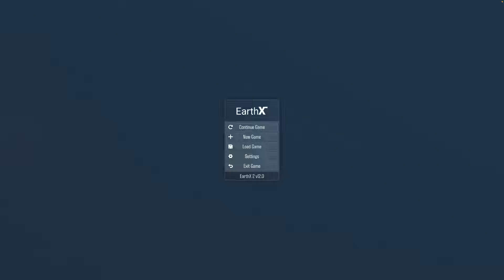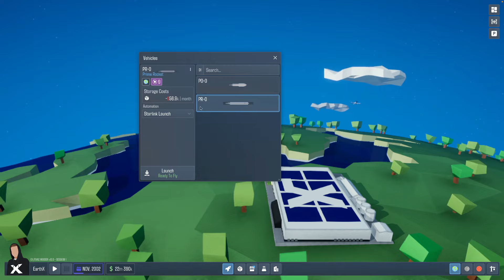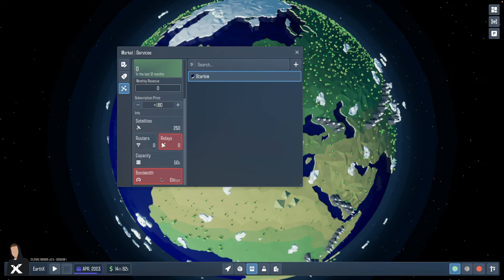EarthX 2: Development Update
[=Get EarthX, a game about SpaceX=]